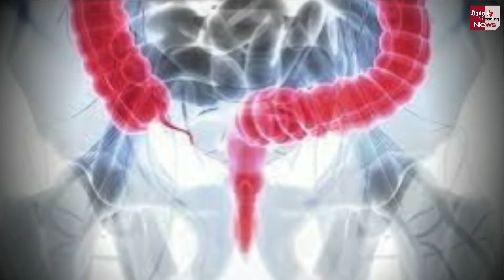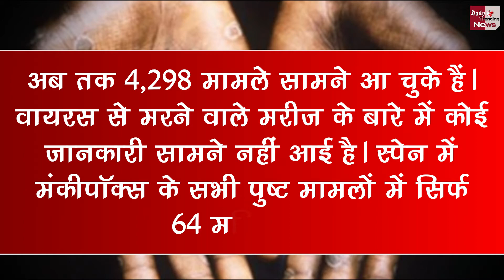स्पेन, ब्राजील में पहली मौत... अब जान ले रहा मंकीपॉक्स, दिख रहे नए दर्दनाक लक्षण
Monkeypox New And Painful Symptoms Swelling And Pain In Private Parts Monkeypox Deaths | Monkeypox Patients Two New Symptoms Are Being Visiblebe Alert